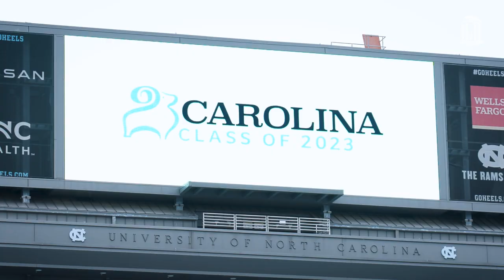UNC-Chapel Hill Commencement 2023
The Tar Heel community celebrated nearly 6,500 Carolina graduates at Spring Commencement on Sunday as keynote speaker Bryan Stevenson urged them to speak the truth, get uncomfortable when it means making a positive change and stay hopeful.

Chancellor Kevin M. Guskiewicz presided over the ceremony at Kenan Stadium that celebrated the roughly 3,930 undergraduates, 1,690 master’s degree students and 307 doctoral students. Among this year’s class, more than 5,000 are North Carolina residents, 761 are first-generation students and 510 are Carolina Covenant Scholars.